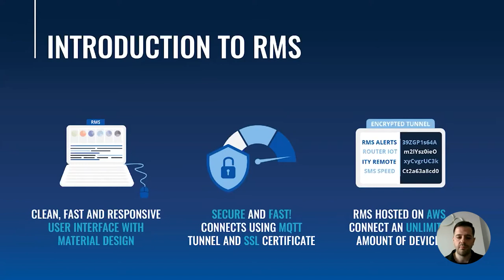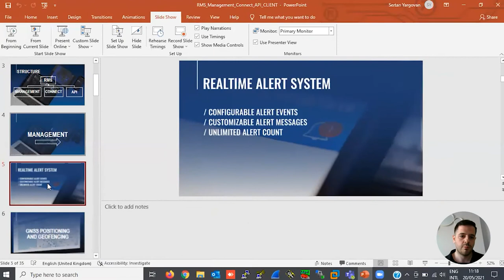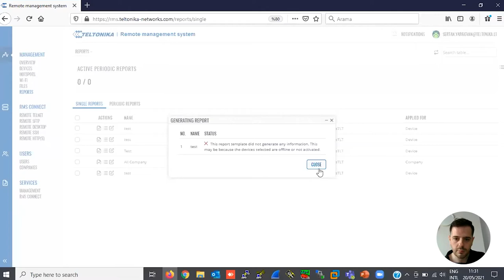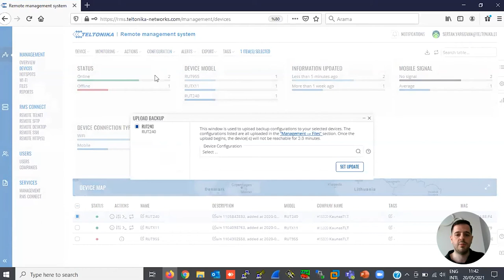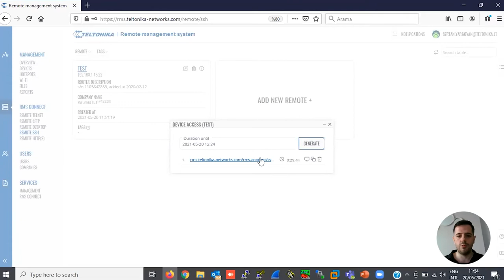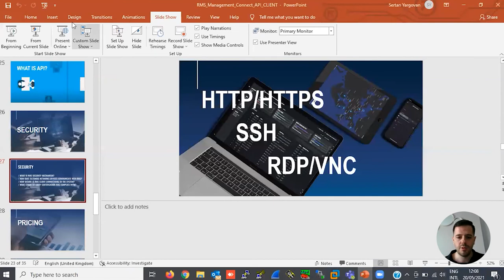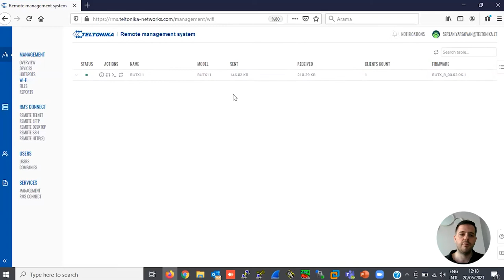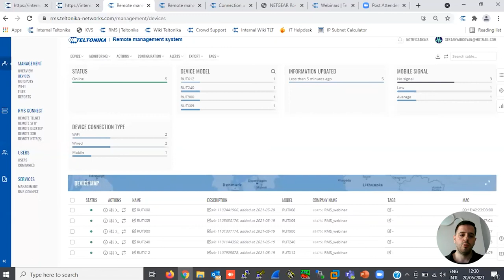RMS Uzaktan Yöneti̇m Si̇stemi̇mi̇z | Webinar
Tüm network altyapınızı uzaktan kontrol etmenize olanak sağlayan IoT platformumuz olan Remote Management System'i tanıtacağımız online webinarımızda aramıza katılın ve platformumuza eklediğimiz yeni özellikler ile bu özellikleri kullanarak neler yapabileceğinizi öğrenme fırsatını kaçırmayın!

Timestamps:
00:00 Sertan Yargovan
00:25 Giriş
01:45 RMS’in yapısı
02:05 RMS Management nedir?
03:05 RMS Connect nedir?
03:25 RMS API nedir?
03:35 Management ekranı ve giriş sayfası genel tanıtım
08:20 Alarm nedir, nasıl kurulur?
13:20 GNSS pozisyonlama ve coğrafi sınırlama nedir, nasıl çalışır?
14:30 Cihaz haritası ekranı tanıtımı
16:00 Cihaz bilgileri ekranı tanıtımı
18:10 Metrics ve data kullanımı ekranı tanıtımı
20:45 Aktivite raporları ve istatistik hakkında bilgi & Rapor nasıl oluşturulur ve ne işe yarar?
28:00 Tarihsel veri ve grafik ekranı hatırlatma
28:50 Multi config & FOTA nedir, nasıl çalışır?
30:30Multi config sim değiştirme ayarı örneği
33:10 Multi config şifre değiştirme ayarı örneği
36:2 FOTA ayarları örnekler (Backup, reboot, yazılım güncelleme nasıl yapılır?)
39:55 RMS Connect hakkında kısa giriş
40:40 Connect HTTP & HTTPS nedir ve nasıl kullanılır? (uygulamalı)
47:00 Connect SSH nedir ve nasıl kullanılır? (uygulamalı)
50:40 Connect Desktop nedir ve nasıl kullanılır? (uygulamalı)
58:40 Connect bitiriş özeti
1:00:05 RMS API nedir ve nasıl çalışır?
1:01:10 RMS güvenliği nasıl sağlıyor?
1:05:50 RMS fiyatlandırma
1:08:15 Kullanım örnekleri
1:11:40 Özet
1:13:45Cihaz nasıl eklenir?
1:15:10 Overview ekranında diğer özelliklere bakış
1:18:58 Troubleshoot dosyası nasıl oluşturulur ve ne işe yarar?
1:20:00 Tagler hakkında hatırlatma
1:20:15 Kullancılar ve şirketler ekranı
1:21:25 Servisler ekranı genel bilgilendirme
1:23:00 Grafik ve ekran ön ayarları
1:24:40 Kapanış